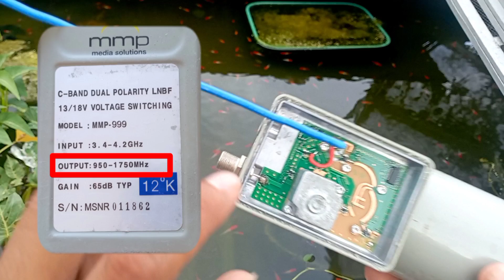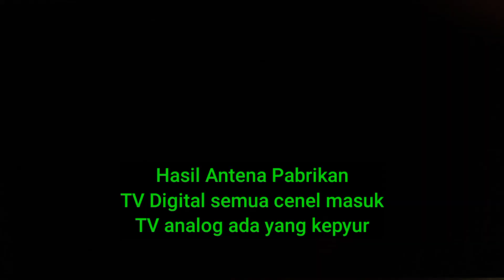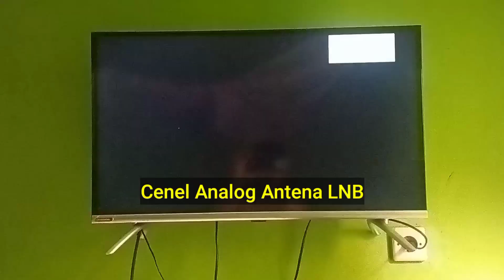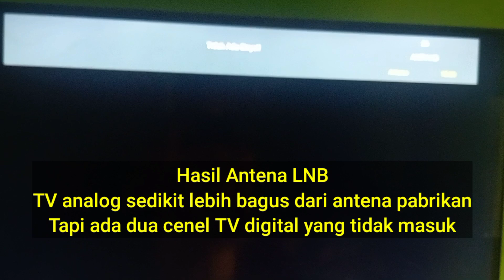Membuat antena TV dan boster dari LNB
Nantikan percobaan selanjudnya ya gaes!!